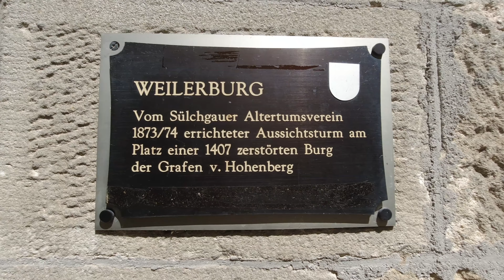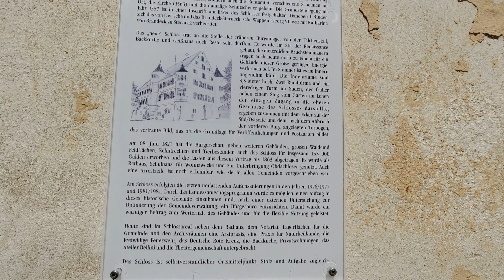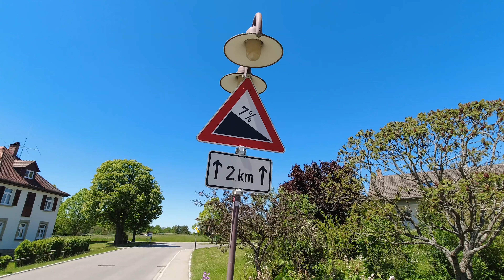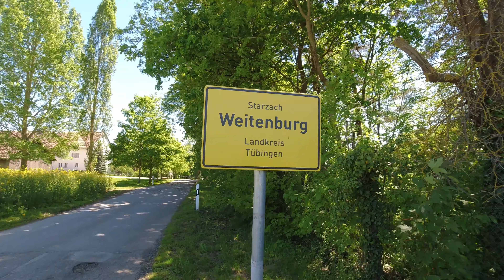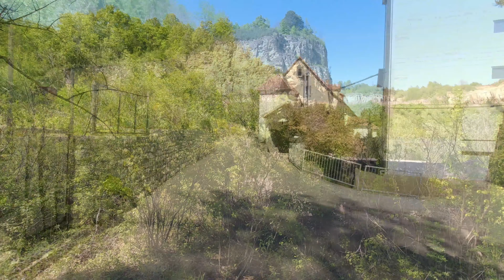Burgen und Schlösser Tour - eine Radtour in 4 K aus der Reisetruhe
Burgen und Schlösser sind Geschichte zum Anschauen und Anfassen. Auf dieser Radtour nehme ich dich mit durchs Neckartal über Berge, Wälder und mittelalterlichen Zeitzeugen. Viel Spass.

Lust zu einer Radtour ins Allgäu- hier geht zu meinem letztem Video

Hier wirst du regelmäßig über Reisen, Reiseziele, Radtouren und vieles mehr informiert.

Mit ein wenig Ironie und Spaß nehme ich dich auf meinen Touren mit. Aber auch ernst gemeinte Informationen wirst du genauso finden wie Tipps und Tricks rund ums Reisen mit dem Rad und sonstigen Verkehrsmittel. Mein Name ist Ilja und ich hoffe ich kann dich mitnehmen und dich begeistern.

Trailer

Titel:Knocking on Door + Creacking Door Spooky